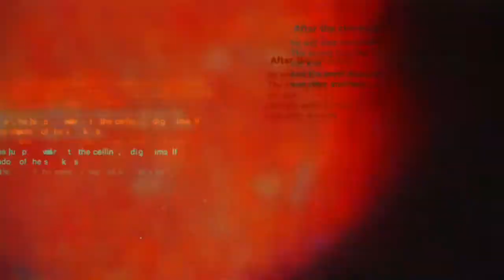Killer Is Dead - Part 5 - Nightmares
Welcome back!

In this episode, we discover some history about Mondo in the form of a horrifying nightmare.